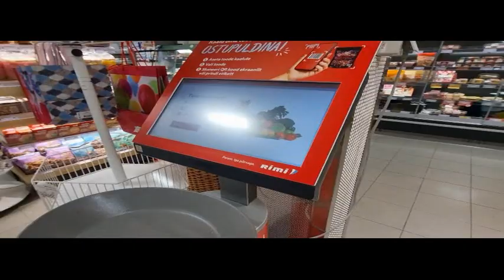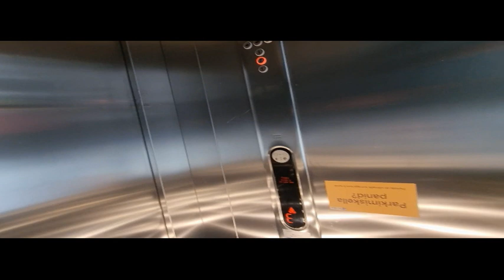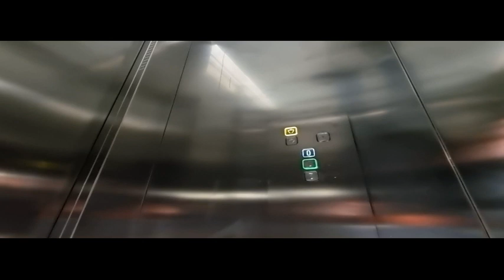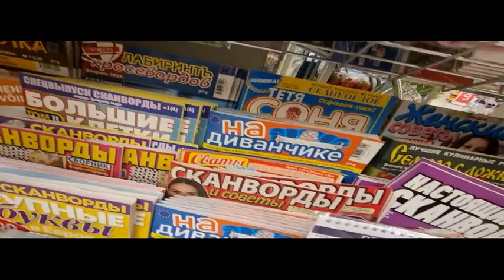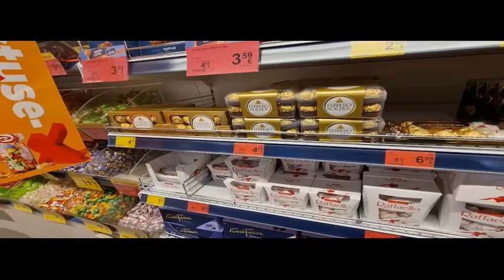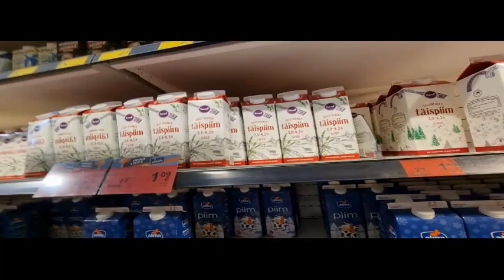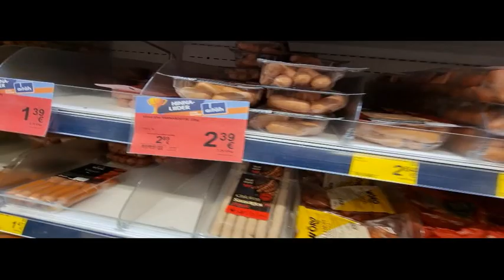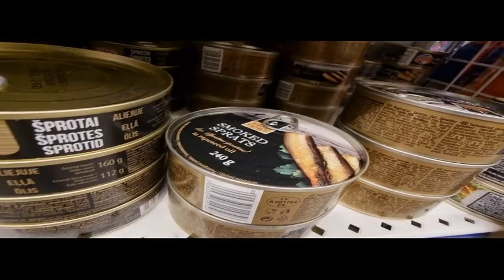Дела в Хаапсалу